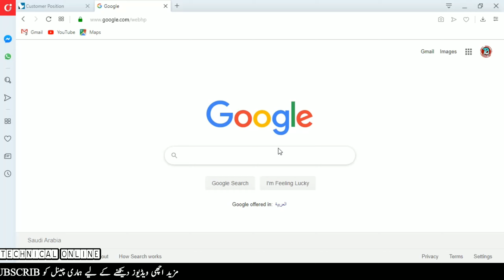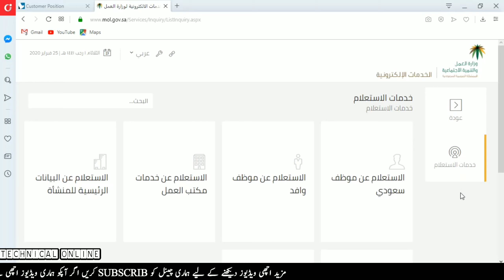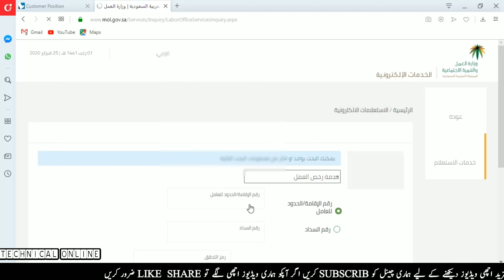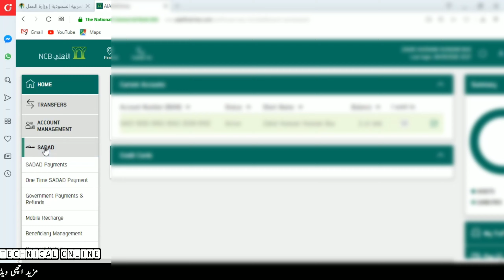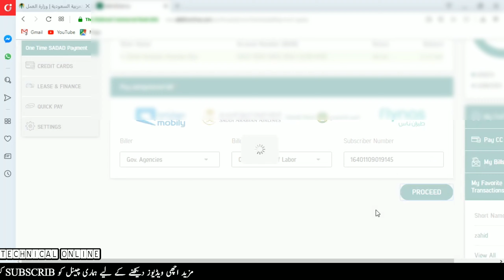How To Check Iqama Fees Maktab Al Amal New Website 2020 Ministry of labour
-How to check maktab al amal fees on iqama